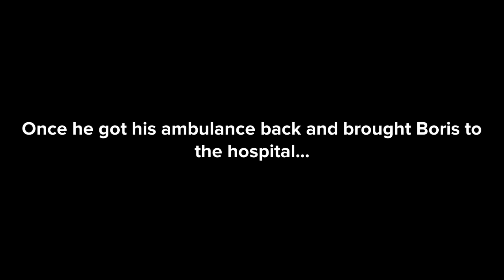Caillou Steals Ambulance and gets Grounded (Most Viewed Video)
My new intro appears in this.

Credit to ThatGuyInPhilly for the helicopter view of the ambulance pursuit ending scene.